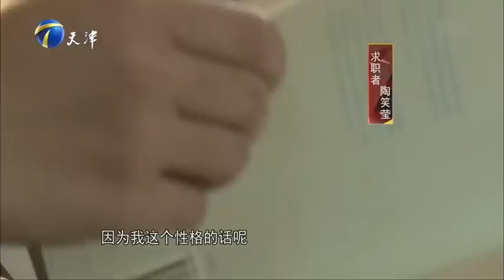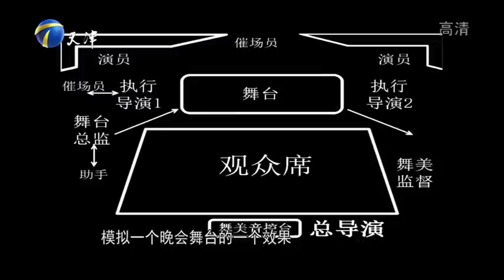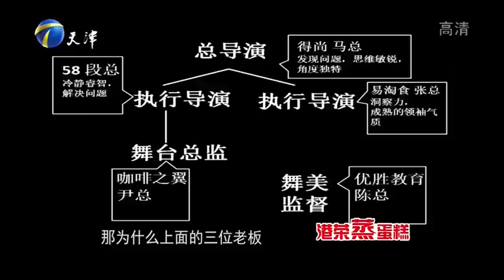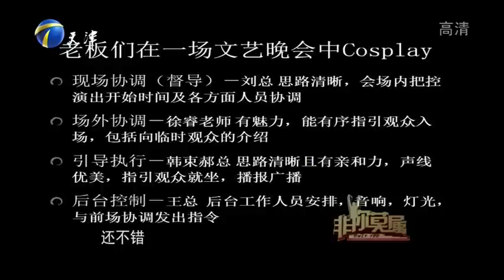"叛逆女"百般纠结 欲摆脱父母控制 非你莫属 150601